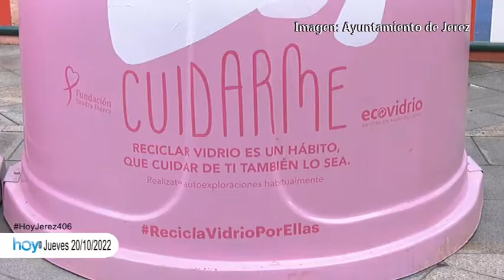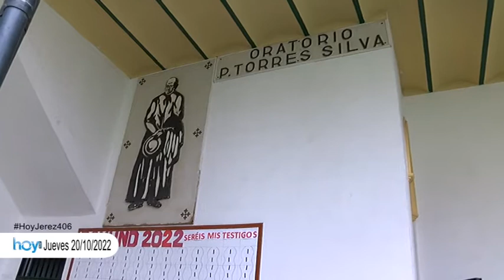Hoy Jerez Jueves 20 Octb 2022 1P